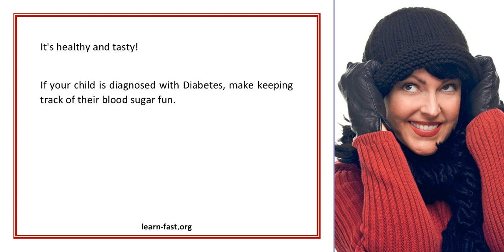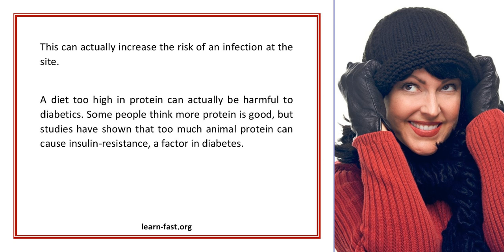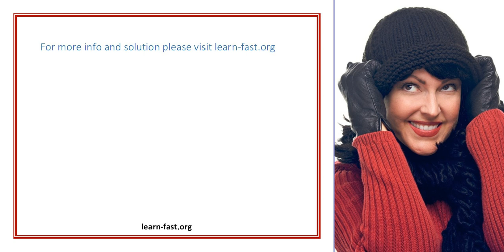Learn How To Control Your Diabetes With These Tips